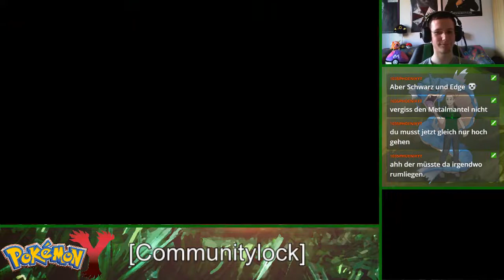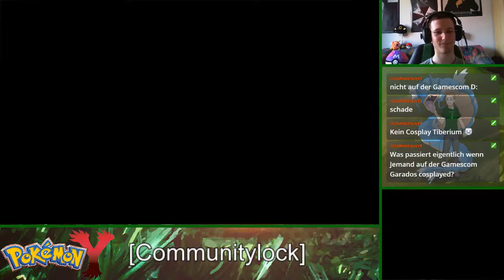Pokemon Y Communitylock [Stream vom 13.04.2018] #44 | Let's Stream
Das ist eine Streamaufzeichnung. Wir fangen und nutzen nur Pokemon aus der Community egal wie gering

die Encounter-Rate ist!